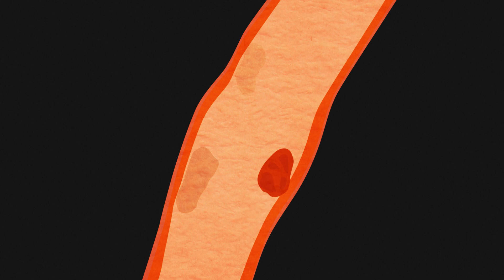COVID-19: Symptome, Diagnose und Behandlung von Long bzw. Post COVID | Health Celerates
Die Infektion mit Corona beziehungsweise die SARS-CoV-2-Infektion hat uns in den vergangenen Jahren stark beschäftigt. Im Zusammenhang mit der Infektion muss man auch von Long COVID und Post COVID sprechen. Vor allem die bis zu 200 möglichen Symptome sind ganz schön vielfältig und können von einer fehlenden Belastbarkeit über Brain Fog und Fatigue bis hin zu Luftnot reichen.

Mit diesem Video möchten wir zunächst einmal Licht ins Dunkle der Begriffe bringen und dir erklären, ab wann man von Long COVID und ab wann von Post COVID gesprochen werden kann.

Arzt Sebastian Alsleben erklärt dir außerdem, welche verschiedenen Symptome typisch sind, welche Subtypen man bei der Einteilung Post-COVID-Syndroms herausfiltern kann und welche Maßnahmen Betroffenen helfen können.

Das Video im Überblick:

0:37 Definition
2:08 Symptome
4:33 Diagnose
6:04 Behandlung

Für Österreich
Notruf / Rettungsdienst: 112 / 144
Seelsorge: 142

Seelsorge: 143